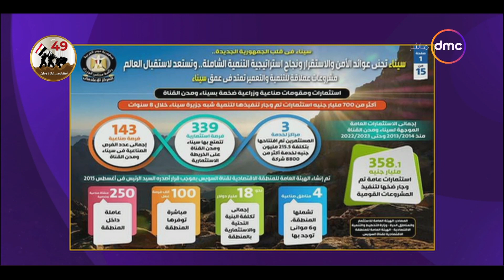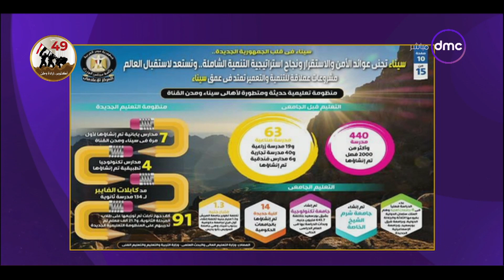مساء dmc- مشروعات التنمية في سيناء..أرض الفيروز تجنب عوائد الأمن والإستقرار ونجاح استراتيجية التنمية